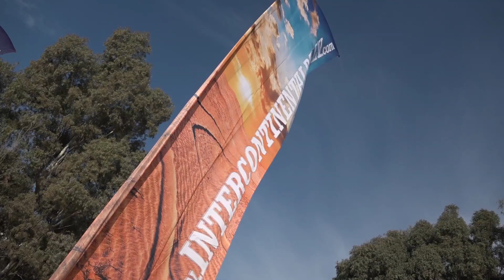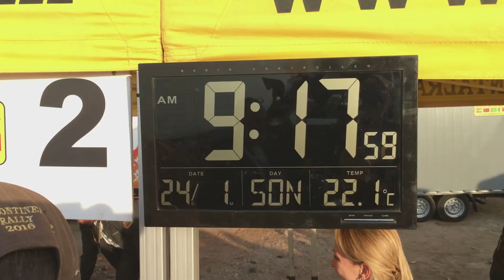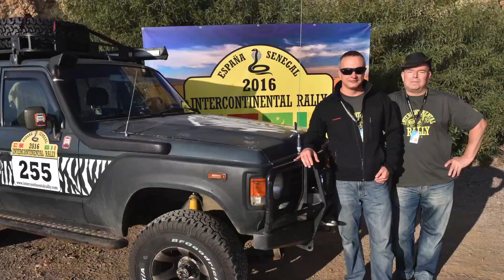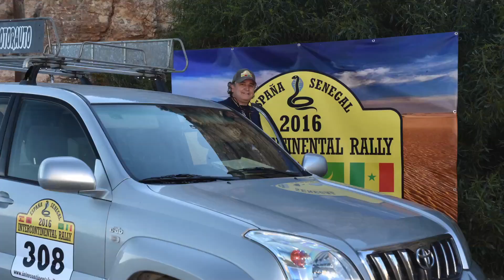IR 2016 - Day 00 - Technical Inspections, Almeria, Spain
The perfect weather on the Andalusian coast fueled the optimism of the 130 competitors about to embark on the epic race to Dakar. As the race tuned vehicles passed inspection the pilots expressed their high hopes of making it to the finish and placing high in the standings. This year's edition is truly a world class event with teams coming from as far away as Australia. The biggest team is fielded by the traditional participant Aventura Tuareg of Spain led by Intercontinental rally 2012 champion Manuel "Murchi" Garcia. Stage 1 takes place tomorrow followed by the Mediterranean crossing to Morocco. And we will bring you all the details on our website and social media.